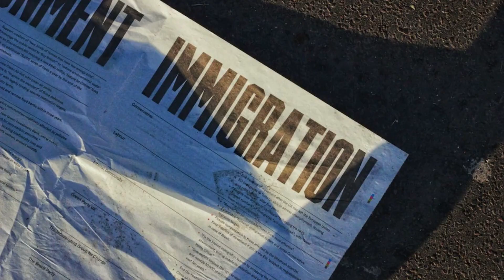Who is Tucker Carlson?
Who is Tucker Carlson? In this video, we delve into the life of Tucker Carlson, a prominent American journalist, television host, and author. From his upbringing as the son of a journalist and U.S. ambassador, to his rise through conservative media and eventual stint at Fox News, Carlson has been a controversial figure with strong opinions on topics such as immigration, race, and gender. We explore his career highlights, controversies, and personal life to shed light on the man behind the media personality. Join us for a deep dive into the fascinating life and times of Tucker Carlson tuckercarlson biography journalist foxnews conservativemedia televisionhost author politicalcommentator, controversies race immigration RepublicanParty Americanpolitics conservativepolitics mediapersonalities.